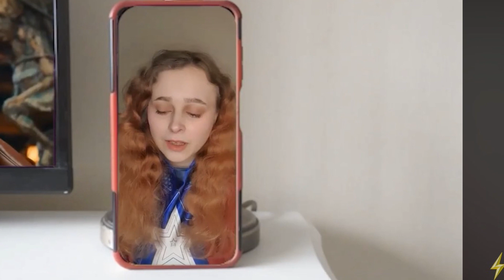The Flash Season 3 Episode 3: Shadowlands DC Fan Series Review